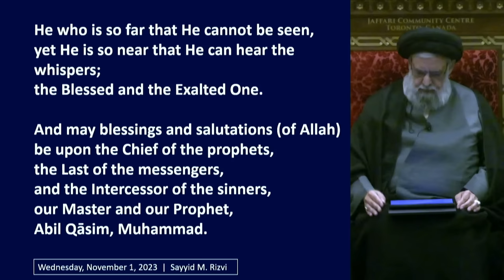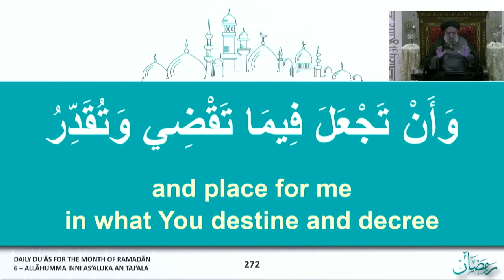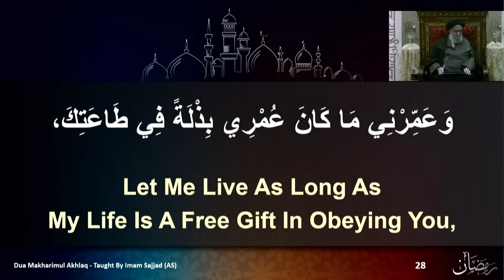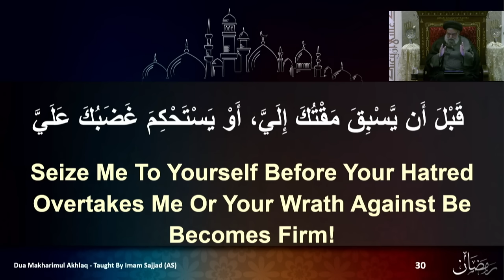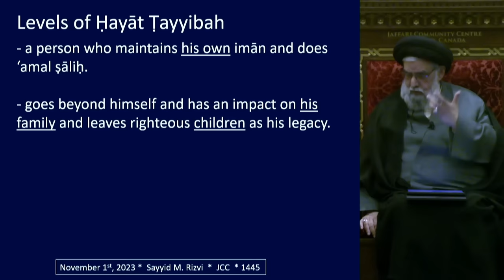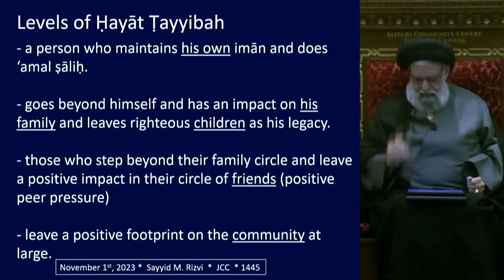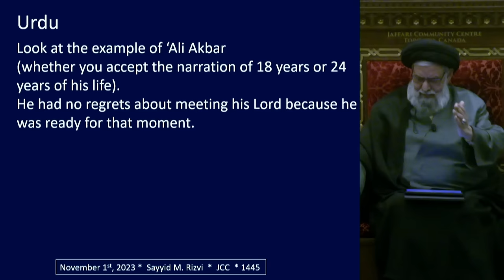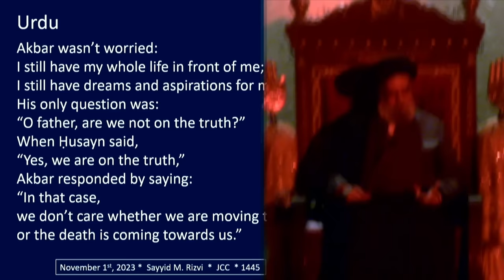The Islamic Definition of a Successful Life - Maulana Syed Muhammad Rizvi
- Gathering to mourn Marḥūm Syed Asad Jafri's sudden passing at the age of 48.
- He left a significant impact on the community in a short time, shocking everyone.
- A successful life is not defined by the length of years lived but by the impact on society.
- Prayers for a long life should be for building the hereafter.
- Imam Sajjād's Du‘ā Makārimul Akhlāq emphasizes a life in service of God.
- There are levels of ḥayāt ṭayyibah, from personal faith and righteous deeds to community impact.
- Marḥūm Asad Jafri's legacy in education and inspiration.
- The surah named "An-Naḥl, the Bee" discusses ḥayāt ṭayyibah.
- Examining the parallels of a honeybee's short lifespan and its contribution to the colony.
- Amirul Mu’minin's saying about honeybees and taking the best from knowledge.
- Fulfilling duties towards Allah and people, regardless of life's length.
- Example of ‘Ali Akbar's readiness to meet his Lord and his focus on the truth.
- 'Ali Akbar's response when Ḥusayn saw a vision of moving towards death.

Soyam Majlis of Marhum Syed Asad Jafri